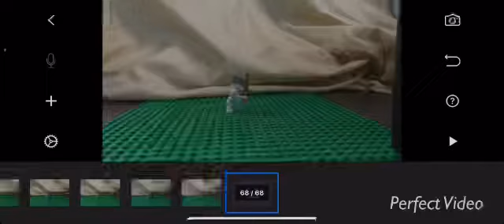August 8, 2022